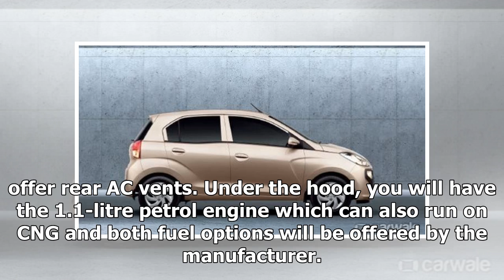Hyundai Santro India-launch tomorrow | k production channel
Within two weeks of its unveiling, the Hyundai Santro is all set to make its debut in the Indian car market, renewing Hyundai’s challenge in the budget car segm...